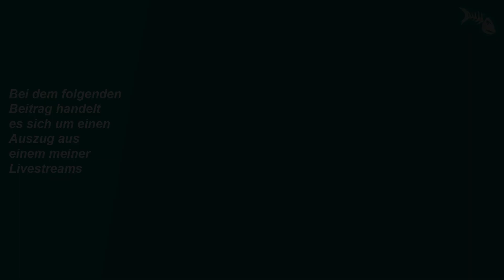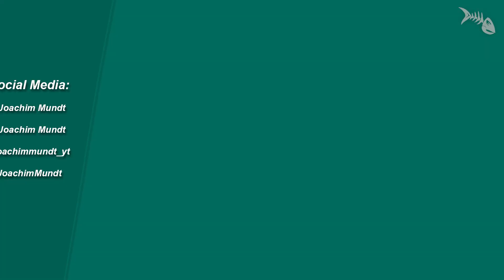Der Umgang mit Problemen - das Aquarium „lesen“ lernen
Der Umgang mit Problemen - das Aquarium „lesen“ lernen. Livestream-Auszug.